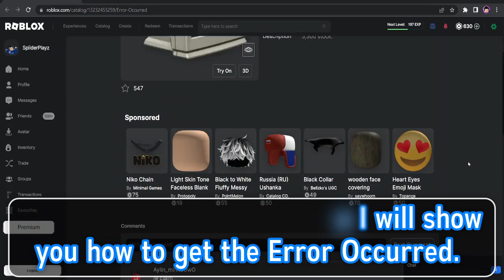(FREE ITEM / LIMITED) HOW TO GET THE ERROR OCCURRED [ROBLOX]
/* ABOUT */

►About Video:
In this video, I will show you how to get the Error Ocurred.

/* LINKS */

/* TAGS */